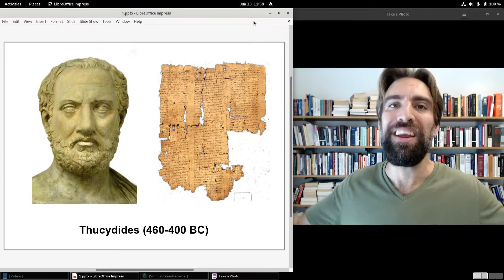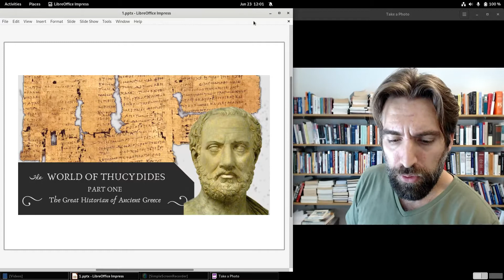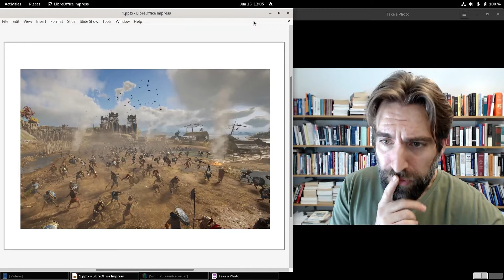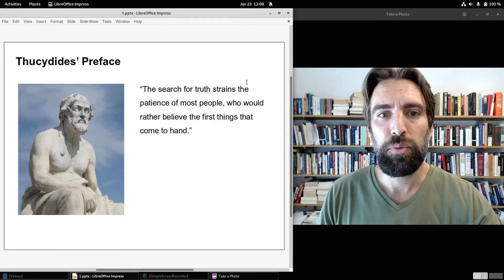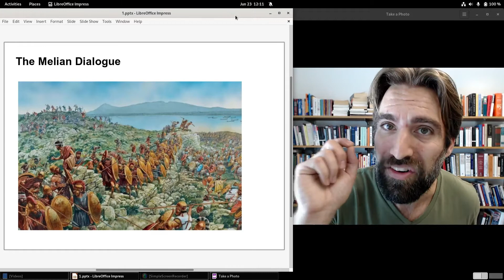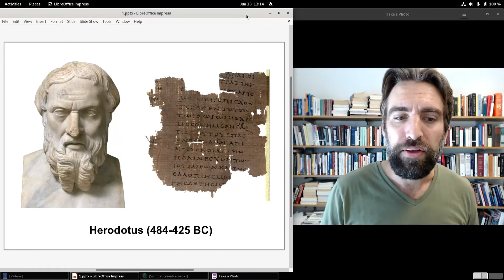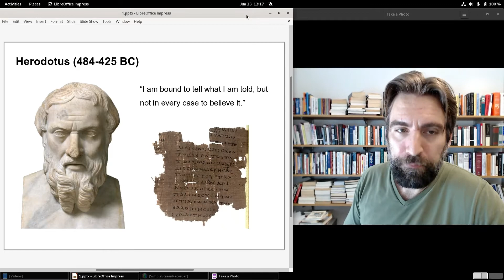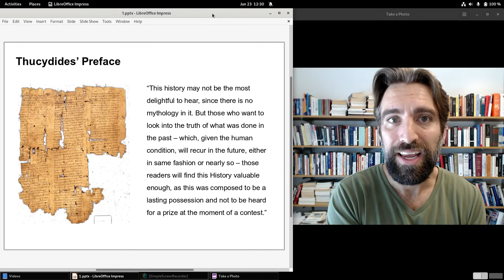Thucydides: The Great Historian of Ancient Greece (Thucydides, Pt. 1)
New lecture series on Thucydides, author of The History of the Peloponnesian War. In part one, we will explore why many academics view Thucydides as the first scientific historian, owing, chiefly, to his empirical, historical method of evaluating and scrutinizing primary sources and mining for data and evidence. In this video, we contrast Thucydides with another great historian, Herodotus. Herodotus wrote on the Greco-Persian Wars; Thucydides wrote on the epic conflict between Athens (the Delian League) and Sparta and her allies (the Peloponnesian League).

Timecodes:
0:00 - Intro
3:42 - Historical Method
16:13 - Herodotus